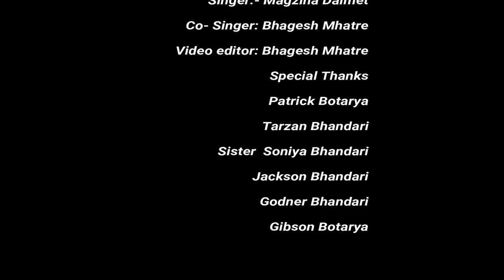DUYECH WARAD/NEW EASTINDIAN SONG /FREDDY BHANDARI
DUYECH WARAD NEW EASTINDIAN SONG
PRESENTED BY TAKKER MUSIC CHANNEL
Lyrics And Composition : FREDDY BHANDARI
SINGER : Maxzina Dalmet
Co-Singer :Bhavesh Mhatre
Music Production:Borden Bhanga
Mix Master : Borden Bhanga
Recorded Song :Chromatic Recording Studio [Uttan ]
Video Editor : Bhagesh Mhatre